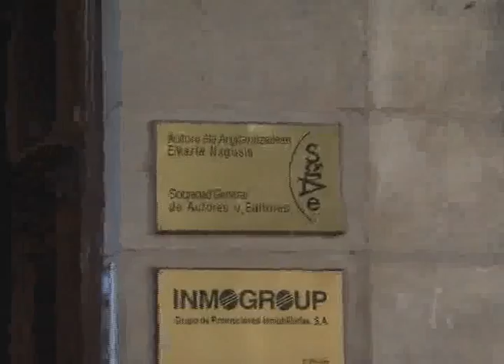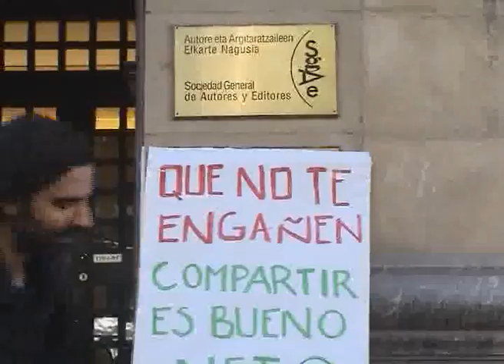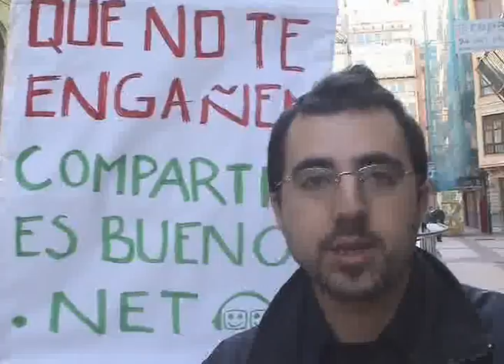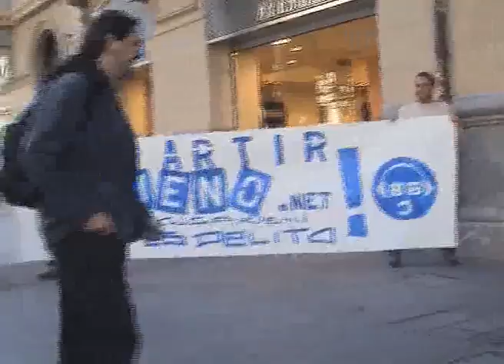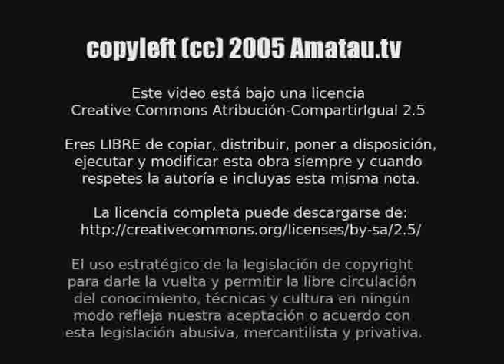Acción Operación Teddy de CEB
Compartir Es Bueno se baja una canción de Teddy Bautista en la puerta de la SGAE